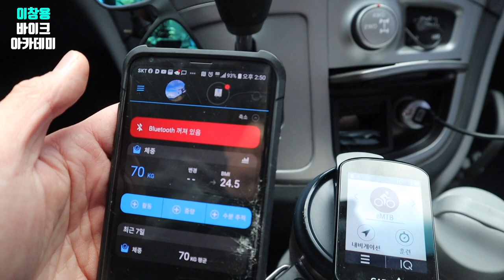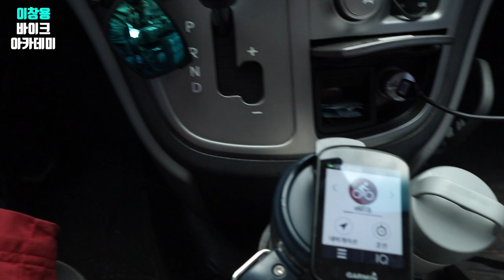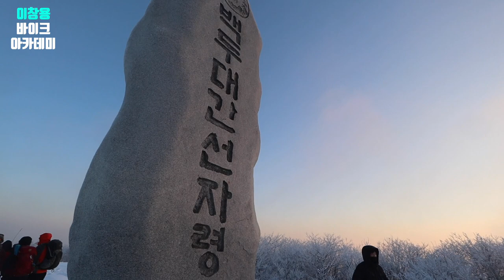자전거타고 눈위에서 하룻밤 l 스노우라이딩 l 스노우캠핑 l 자전거캠핑 l 선자령 l 빅아그네스 l 블랙다이아몬드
자전거타고 눈위에서 하룻밤 보내고 왔습니다. ^^
눈쌓인 선자령 라이딩과 눈위에서의 하룻밤!
고되긴 하지만 좋은 추억이 될것 같습니다.

[[사용장비]]

자전거 : 2020 스페셜라이즈드 케니보   E-MTB
텐트, 에어매트 : 넬슨스포츠 (빅아그네스) (제품지원)
장갑,렌턴,눈삽 : 블랙다이아몬드 (제품지원)

스페셜라이즈드
SHIMANO
HUTHINSON
UNIOR
IXS
SPANK
GoPro